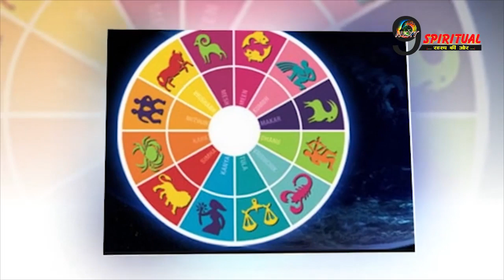बम्पर लॉटरी लगने का सुनहरा मौका मिल रहरहा हैं इस 1 राशि के लोगो को|| Horoscope